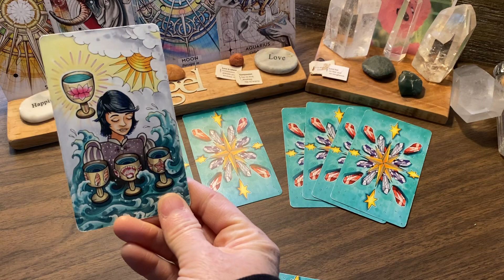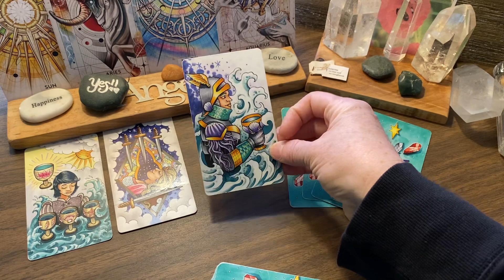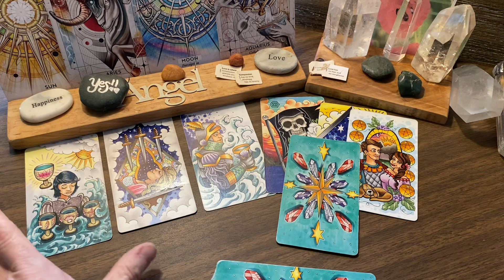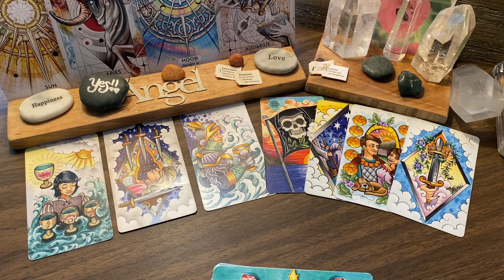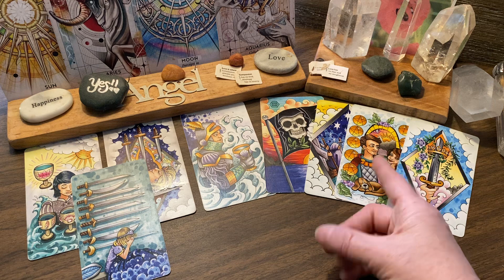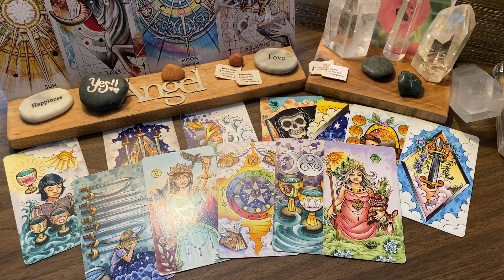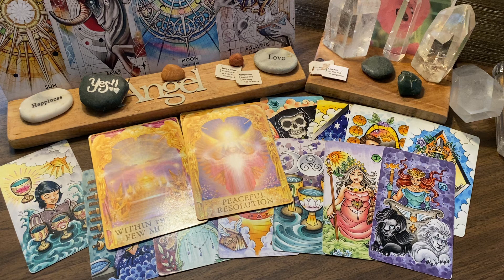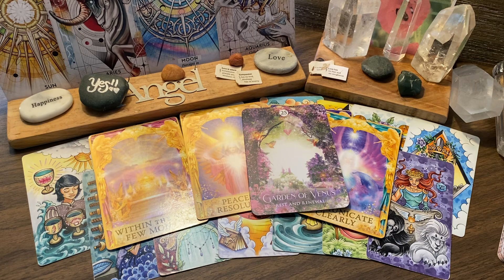Thursday, April 13 - The Winds of Transformation Blow The 9/Swords Away!!!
What does the Universe/Multiverse wish to share with us today? What energies are charging the energy atmosphere?